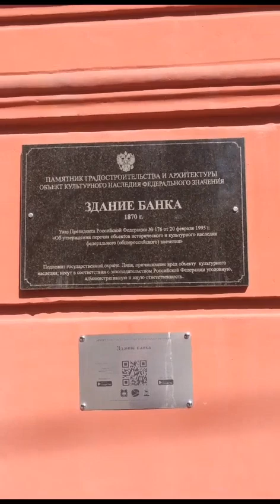г.ОРЁЛ -ЦЕНТРАЛЬНЫЙ БАНК (КОММЕРЧЕСКИЙ)-ул.ГОСТИНАЯ 6 И ПРАВЫЙ БЕРЕГ РЕКИ ОРЛИК-